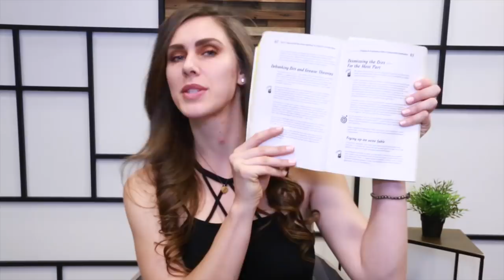Does Chocolate ACTUALLY Cause Acne? FINALLY The Science Weighs In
Does Chocolate Actually Cause Acne? The science on food, acne, diet, sugar, cocoa, and the acne on your skin is in. I share my personal experience as we break down chocolate, ingredient by ingredient, and look at the science as to whether or not chocolate causes breakouts!

Other resources I love and recommended in the video are here!
Acne Book Referenced In This Video

Other Sources and Research Papers On Chocolate, Food, Dairy, And Causes of Acne:
Tan JK, Bhate K. A global perspective on the epidemiology of acne. Br J Dermatol. 2015;172 Suppl 1:3-12.
Burris J, Rietkerk W, Woolf K. Acne: the role of medical nutrition therapy. J Acad Nutr Diet. 2013;113(3):416-30.
Webster GF. Acne: tips and tricks for the pediatrician. Pediatr Ann. 2009;38(2):80-3.
Sutton RL. Diseases of the Skin. St. Louis, MO: C.V. Mosby Company; 1916.
Rössner S. John Harvey Kellogg (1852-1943): "Masturbation results in general debility, unnatural pale eyes and forehead acne". Obes Rev. 2006;7(2):227-228.
Fiedler F, Stangl GI, Fiedler E, Taube KM. Acne and Nutrition: A Systematic Review. Acta Derm Venereol. 2017;97(1):7-9.
Silverberg NB. Whey protein precipitating moderate to severe acne flares in 5 teenaged athletes. Cutis. 2012;90(2):70-2.
Larosa CL, Quach KA, Koons K, et al. Consumption of dairy in teenagers with and without acne. J Am Acad Dermatol. 2016;75(2):318-22.
Adebamowo CA, Spiegelman D, Danby FW, Frazier AL, Willett WC, Holmes MD. High school dietary dairy intake and teenage acne. J Am Acad Dermatol. 2005;52(2):207-14.
Grossi E, Cazzaniga S, Crotti S, et al. The constellation of dietary factors in adolescent acne: a semantic connectivity map approach. J Eur Acad Dermatol Venereol. 2016;30(1):96-100.
Danby FW. Nutrition and acne. Clin Dermatol. 2010;28(6):598-604.
Goh W, Kallianpur KJ, Chow D, et al. Chocolate and acne: how valid was the original study?. Clin Dermatol. 2011;29(4):459-60.
Fulton JE, Plewig G, Kligman AM. Effect of chocolate on acne vulgaris. JAMA. 1969;210(11):2071-4.
Melnik BC. Linking diet to acne metabolomics, inflammation, and comedogenesis: an update. Clin Cosmet Investig Dermatol. 2015;8:371-88.
Anderson PC. Foods as the cause of acne. Am Fam Physician. 1971;3(3):102-3.
Maslansky L, Wein G. Effect of chocolate on acne vulgaris. JAMA. 1970;211(11):1856.
Caperton C, Block S, Viera M, Keri J, Berman B. Double-blind, Placebo-controlled Study Assessing the Effect of Chocolate Consumption in Subjects with a History of Acne Vulgaris. J Clin Aesthet Dermatol. 2014;7(5):19-23.
Simonart T. Acne and whey protein supplementation among bodybuilders. Dermatology (Basel). 2012;225(3):256-8.
▷ Lets Be Friends!